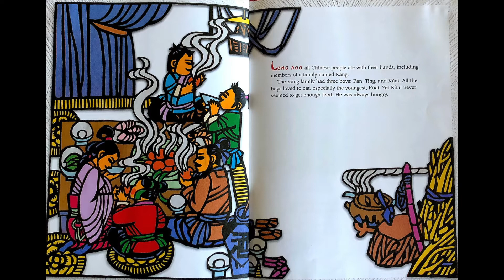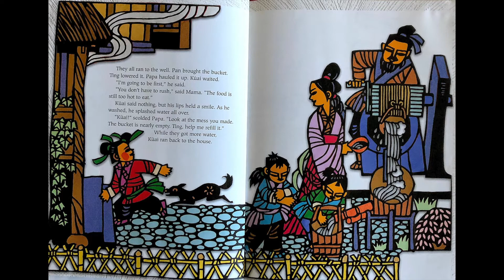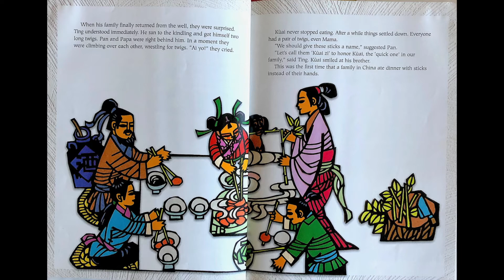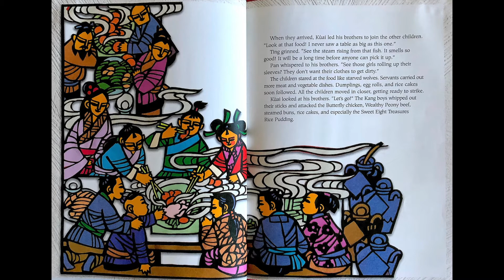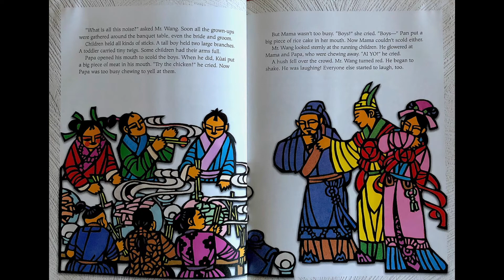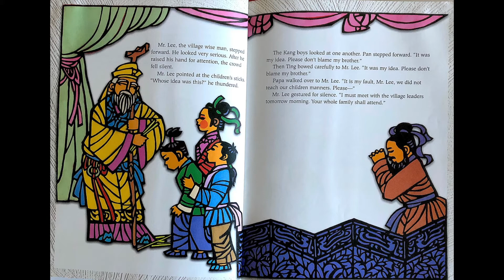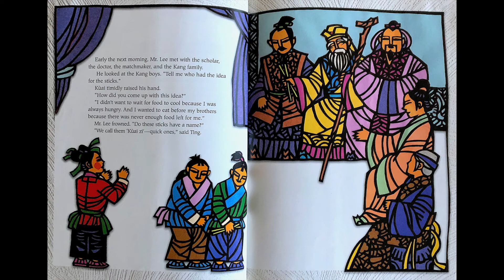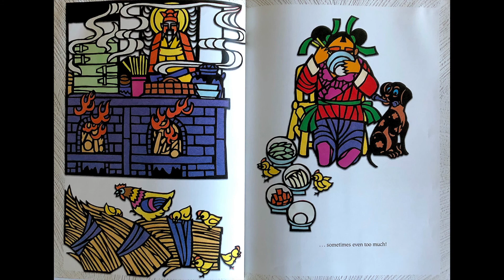The Story of Chopsticks by Ying Chang Compestine, Illustrated by Yongsheng Xuan I Read Aloud I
The Story of Chopsticks by Ying Chang Compestine, Illustrated by Yongsheng Xuan